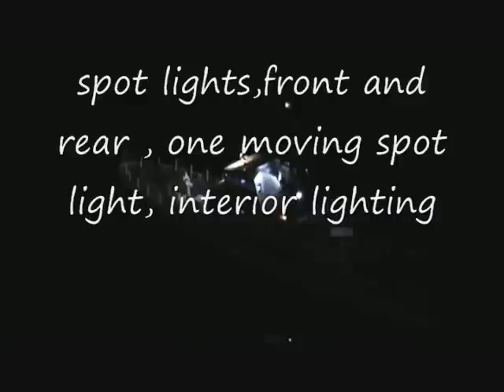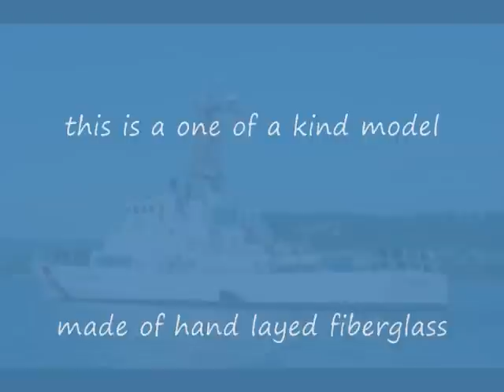Edisto remake.wmv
55 inch twin screws all electric fiberglass model